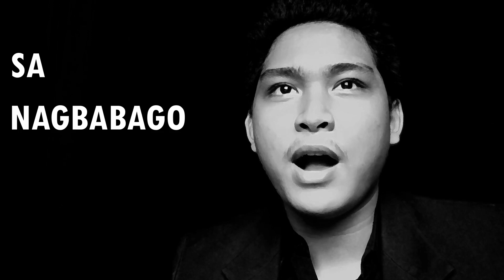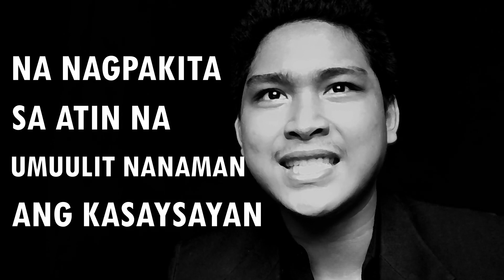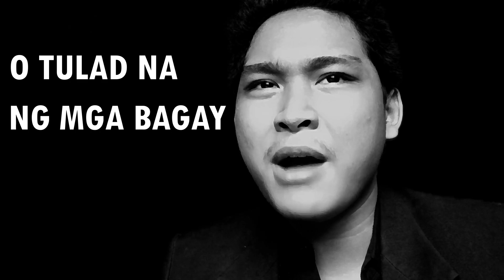MARVIN EROSA - GRADE 12 - STEM